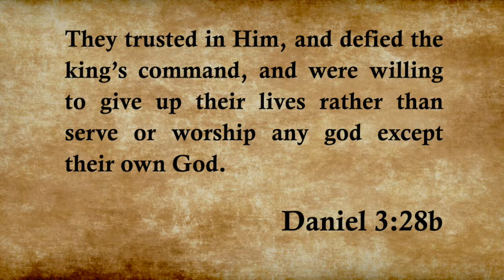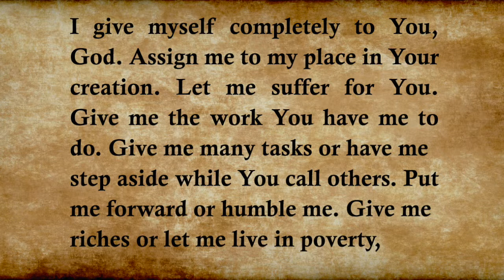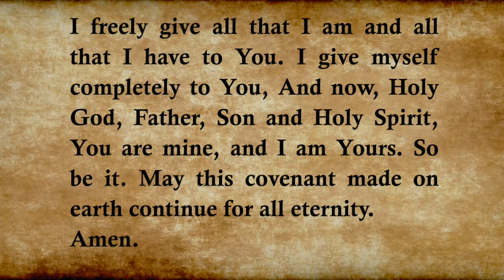PAUMC Sermons: 1-3-2016 Stand Up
Stand Up for what you believe.  Message by Gayle Oldenbusch, Worship Producer, Fresh Start Mall Campus, Scripture Daniel 3:28b  They trusted inHhim and defied the king’s command and were willing to give up their lives rather than serve or worship any god except their own God.